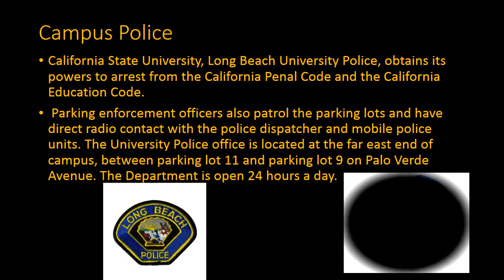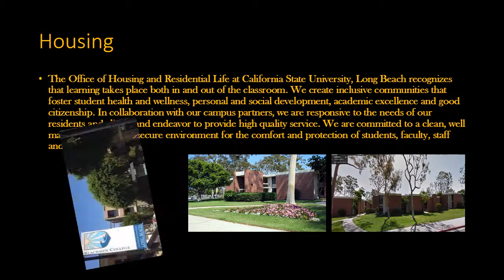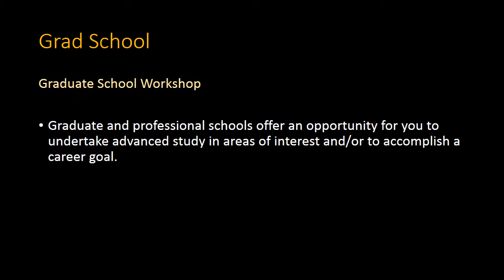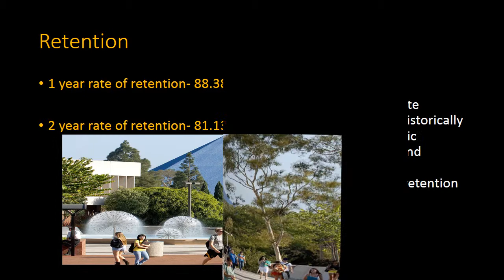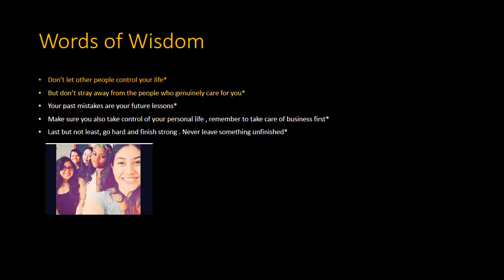*AVID 12* Bria Manuel- California State University Long Beach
Songs
• Donnie Trumpet & The Social Experiment
Ft: BJ The Chicago Kid, B.o.B, Busta Rhymes & Janelle Monáe*

• Chance The Rapper - Wanna Be Cool *

• PARTYNEXTDOOR- East Liberty*